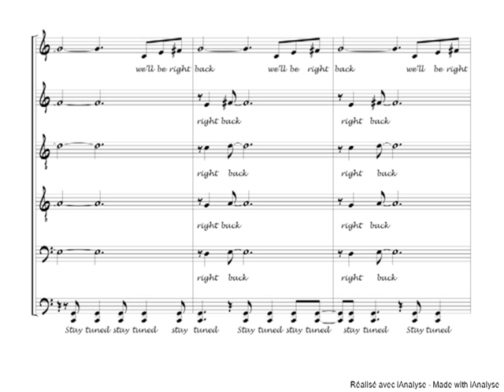Take 6 Stay Tuned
Seventh track from "Join the Band", Take 6 album released in 1994. Written and arranged by Cedric Dent. Transcription by me. I made a previous less accurate rendition: this is my definitive one.

Settima traccia da "Join the Band" (1994), album del mirabolante gruppo Gospel-jazz-R&B-a cappella Take 6. Trascrizione mia. Ne avevo fatto un'altra meno accurata, questa è quella che mi convince maggiormente.

Scritta e arrangiata da Cedric Dent.